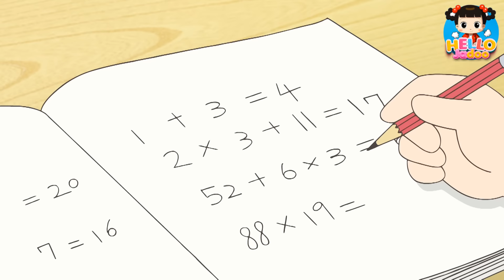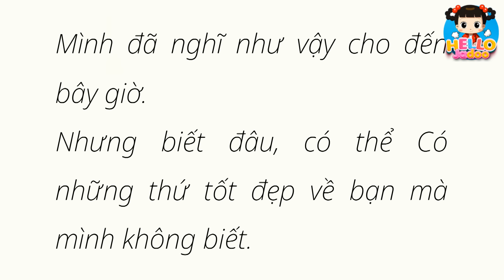Xin Chào Jadoo Mới Nhất 2024 - Bốc Thăm Đổi Chỗ Ngồi - Phim Hoạt Hình Hello Jadoo Hay Nhất